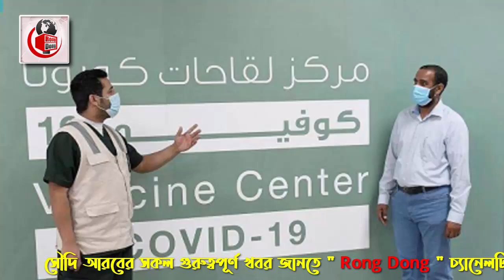সৌদি থেকে বিদায়ের পথে করোনা - আজ ১৭৮ করোনা রোগী সনাক্ত। সৌদির আজকের করোনার খবর।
আজকের এবারের খবরের আলোচনায় রয়েছে সৌদি থেকে বিদায়ের পথে করোনা - আজ  ১৭৮ করোনা রোগী সনাক্ত। সৌদির আজকের করোনার খবর নিয়ে বিস্তারিত। পুরো ভিডিওটি দেখে বিস্তারিত জেনে নেবার অনুরোধ থাকলো।